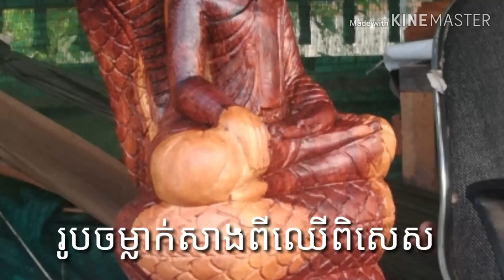Wood Carving. រូបចម្លាក់សាងពីឈើសម្រាប់គោរពបូជា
រូបចម្លាក់សាងពីឈើសម្រាប់គោរពបូជា